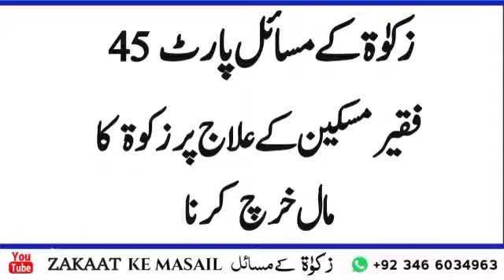faqeer miskeen ke ilaaj pr zakat ka mal dena kaisa hai ||zakat ke masail part 45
گر کوئی اپنے مالوں کی زکوٰۃ نہیں دے گا تو وہی مال ازدہے کی شکل میں ان کو ڈسے گا اور روز قیامت وہی مال پگلا کر ان کی پشتو اور پیشانیوں پہلو پر ڈالا جائے گا اگر کسی نے جانوروں کی زکات نہیں دی تو روز قیامت وہی  جانور اس کے اوپر سے گزارے جائیں گے